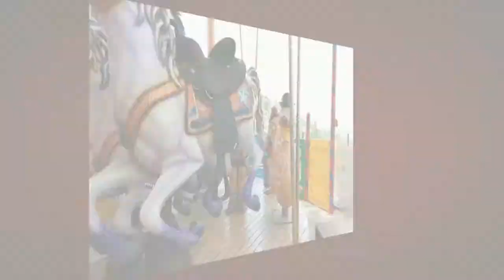קיפצובה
Your help, even the smallest, in the growth of the channel will will be beneficial and grateful